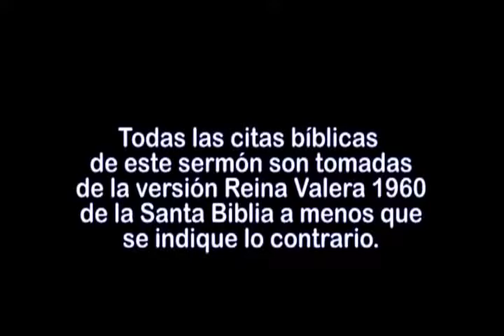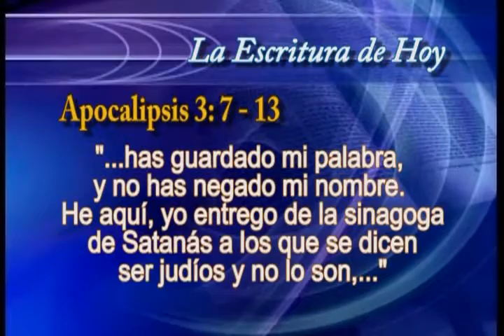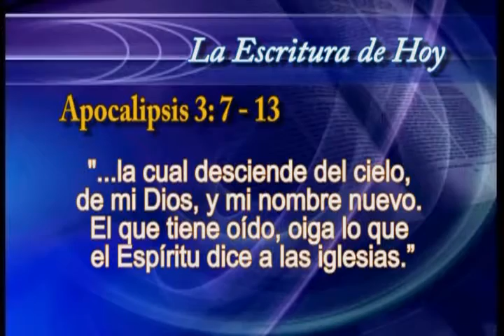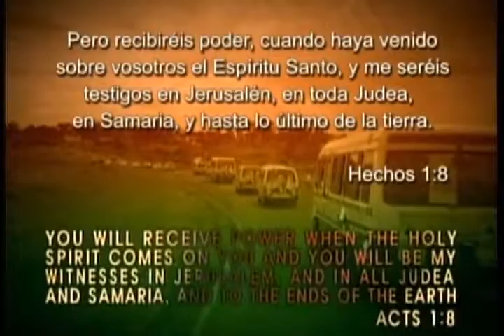20. Las siete iglesias del apocalipsis | GCNTV Colombia - Dr. Jaerock Lee - Manmin Church